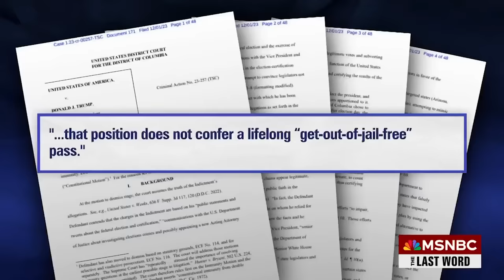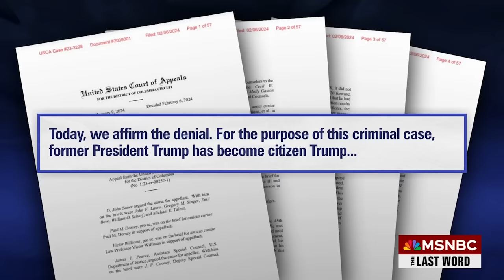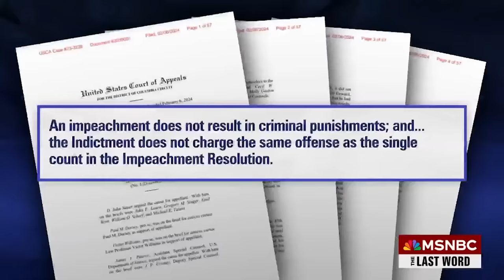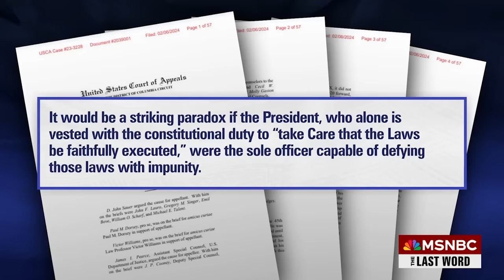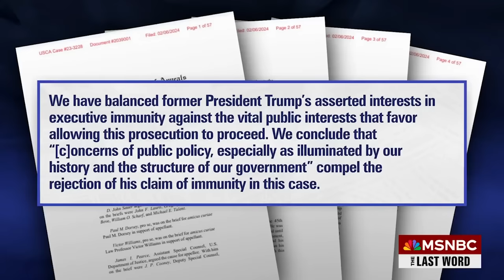Watch The Last Word With Lawrence O’Donnell Highlights: Feb. 6